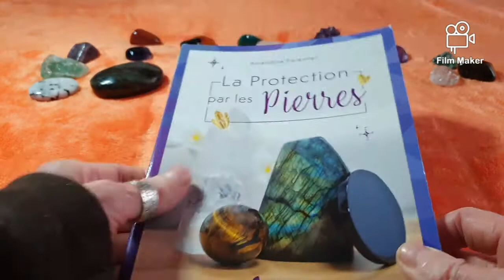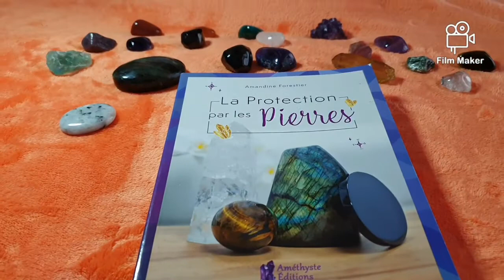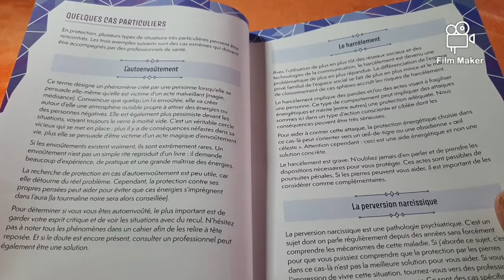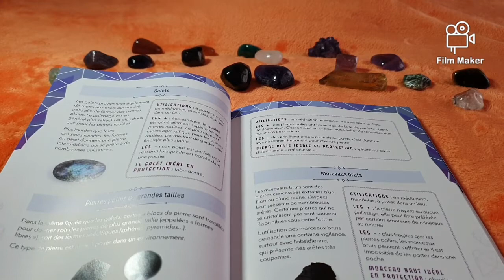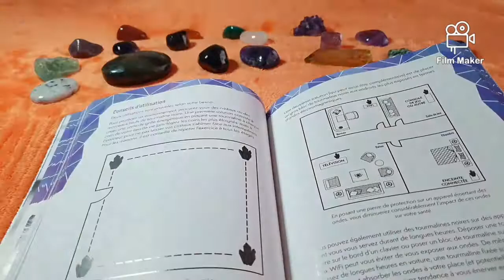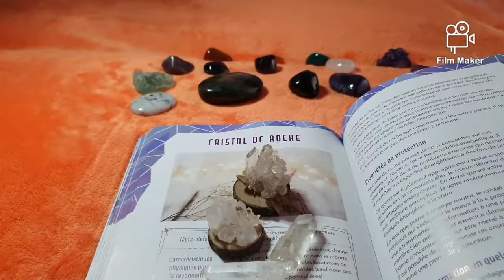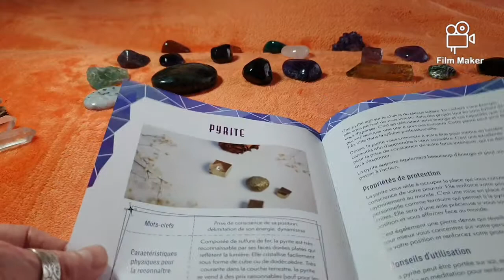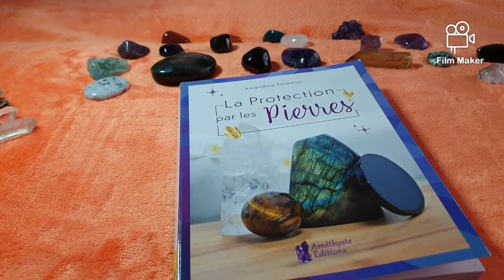livre " La Protection par les Pierres" de Amandine Forestier 💎